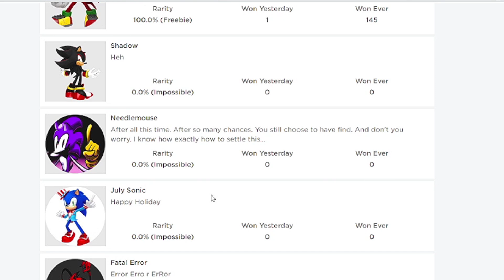FIND the SONICS and ALSO OTHERS! Roblox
I play Find the Sonics and Also Others for Roblox!